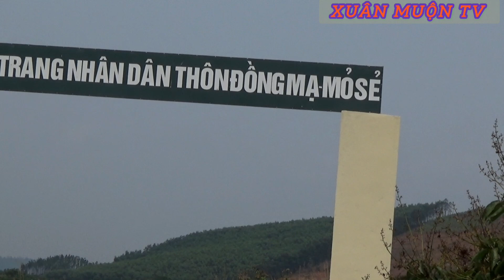thăm vườn vải tại lục Nam vải lai u sai thưa quả vải thiều ngọt sai quá chùm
video kênh XUÂN MUỘN TV thực hiện ghi hình tại một vườn vải thiều tại xã vùng thấp của huyện Lục Nam Bắc Giang ngày 13/2/N tức ngày 3/4/2023